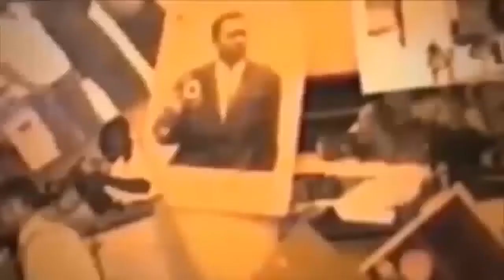ARRIVE YA MAMAN OLIVE LEMBE MA MATAMGA YA DADY DIKAMBALA ENINGISI BA COMEDIEN